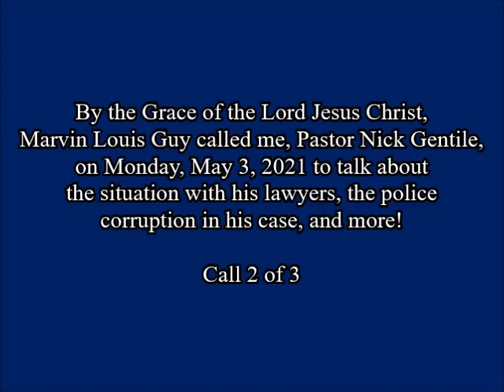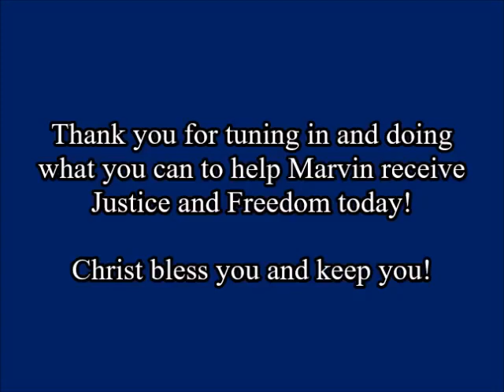MARVIN LOUIS GUY TALKS ABOUT HIS LAWYERS, THE POLICE CORRUPTION IN HIS CASE, AND MORE! - Call 2 of 3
MARVIN CALLED TO TALK ABOUT HIS LAWYERS, THE POLICE CORRUPTION IN HIS CASE, AND MORE! - CALL 2 OF 3

Justice for Marvin Louis Guy! - Victim of a No-Knock Raid and Police Brutality!

By the Grace of the Lord Jesus Christ, Marvin Louis Guy called me, Pastor Nick Gentile, on Monday, May 3, 2021 to talk about the situation with his lawyers, the police corruption in his case, and more!

Justice for Marvin Louis Guy!

Victim of a No-Knock Raid and Police Brutality!